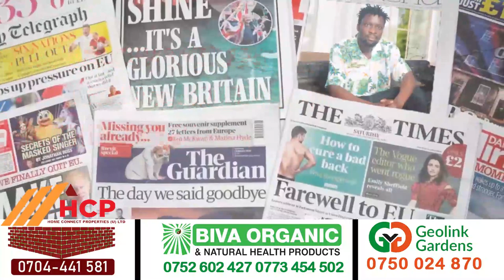CALVIN KAYANJA AYABIZZA HOPE SHIFA NE VICTOR KAMENYO, MUVE MU BUBADI, TEBINNAGGWA. KAMENYO OGUDDE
TRENDING STORY